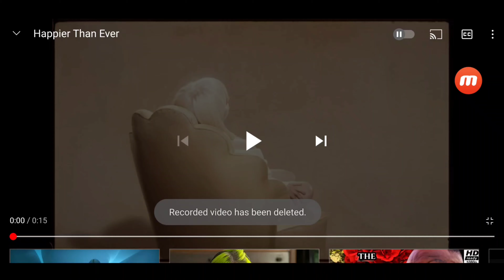FIRST TIME HEARING Billie Eilish - Happier Than Ever | MUSIC REACTION VIDEO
This is a reaction toEl Alfa. Billie Eilish - Happier Than Ever music video. Happier Than Ever is an amazing rap song and you will for sure enjoy watching the rap song music reaction video to Happier Than Ever

🟢 Watch this Full reaction video to the End